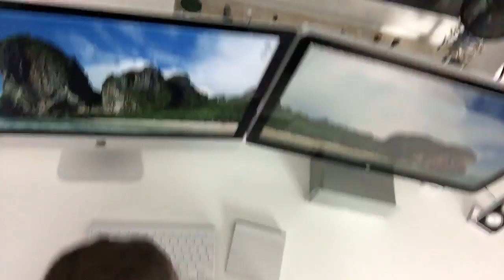Der Scharfe ist da! (Erste Eindrücke vom Retina iMac)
Der Scharfe ist da! Und wie es mir in den ersten Tagen damit ergangen ist, seht ihr in diesem Blog. Viel Spaß!

Meine Videoausrüstung: